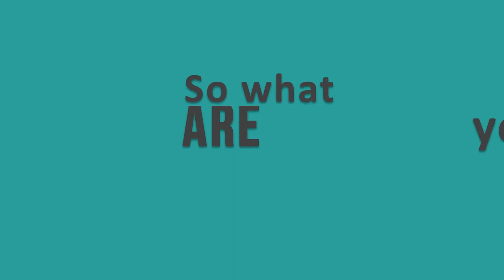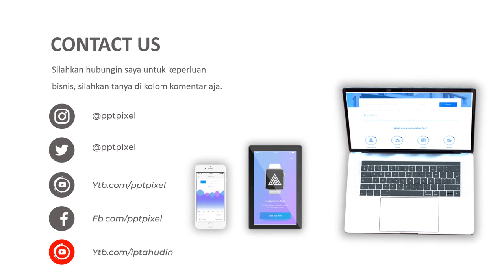Agen Video Pemasaran perumahan subsidia, Apartemen, Regency terbaik Saat Ini